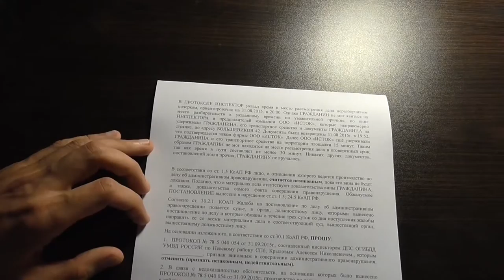Территория машин №183: про опасные дороги и эвакуацию